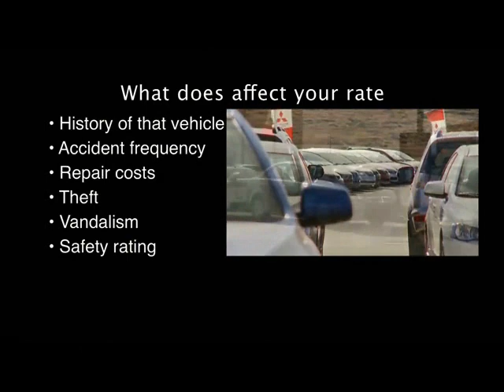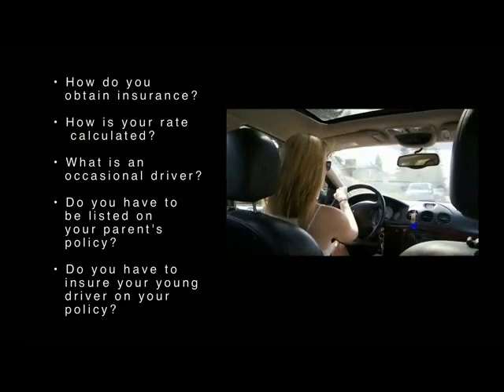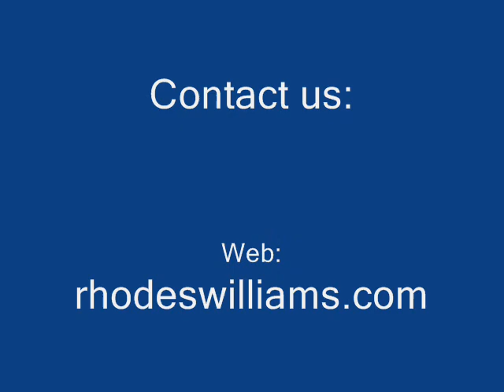car insurance myths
Whether you are a newly licensed driver or not, you likely have heard myths about car insurance.  Do you Know which ones are true and which ones aren't?  Do you know what colour of car costs the most to insure? Any idea how much that parking ticket is going to increase your insurance bill next year? Watch this video to see how much you are doing to understand your car insurance.